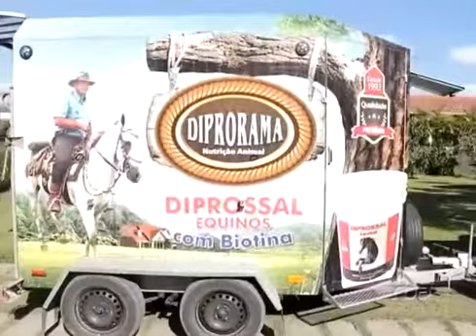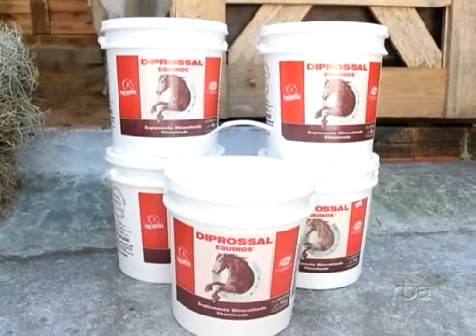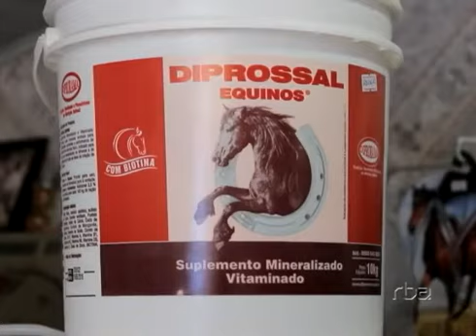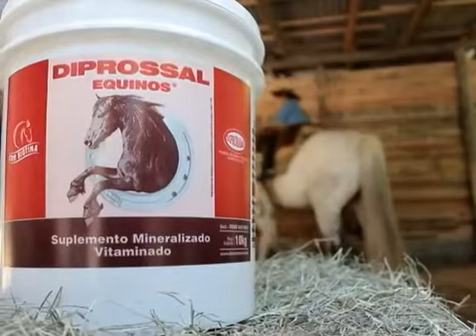Você gosta de cavalos?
Uma reportagem traz dicas para mantê-los bonitos e saudáveis.